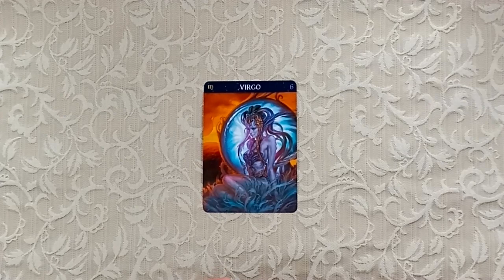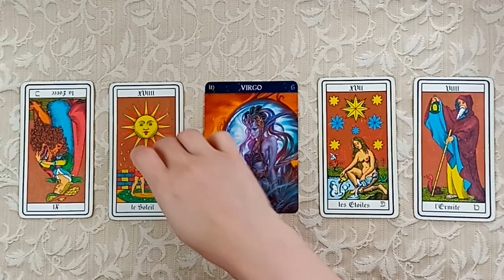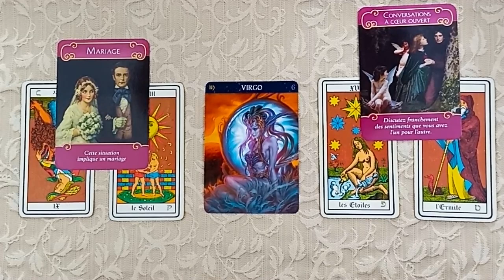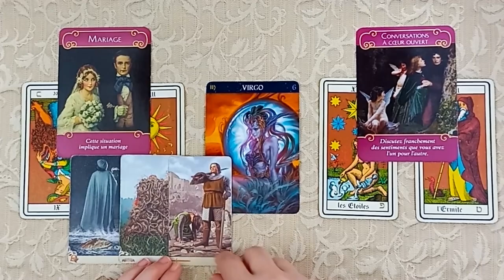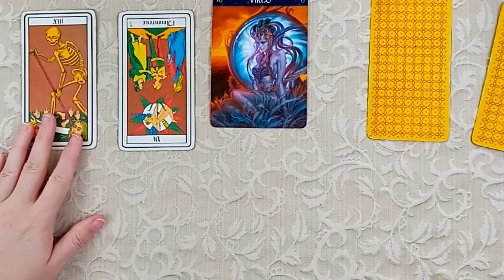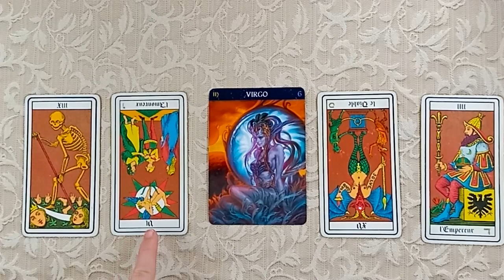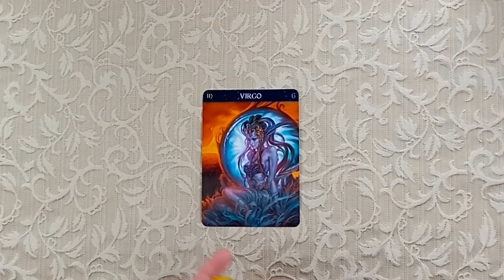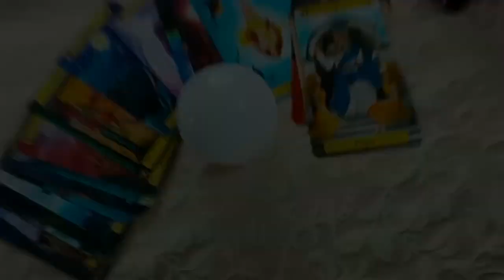VIERGE Octobre 2021 💜 Relation idéale et positive ☕ Vous imposez vos conditions 💰 Achat de rêve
00:00 Introduction
01:26 Amour 💜
07:39 Carrière ☕
10:38 Finances 💰

Entrevue sur la chaîne de mon amie @Mélanie Ghanimé ♥